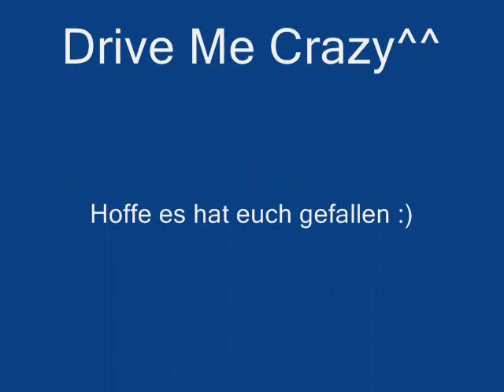Nightcore Drive Me Crazy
Baby i´m gona Drive me crazy stay by my sait ^^ verklagt mich nicht wenns Falsch ist so gut kann ich kein Englisch und ganz verstanden hab ich´s auch nicht XD egal ist einfach ein geiles Lied